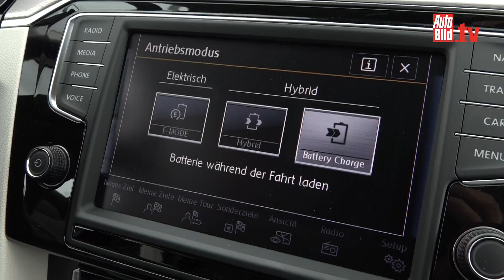VW Passat GTE (2015) - Erste Fahrt im Strom-Passat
Mit einem Hybridantrieb sagt VW hohem Verbrauch den Kampf an! Ausgestattet ist der Passat GTE mit einem 1.4 TSI und 156 PS sowie einem 115-PS-Elektromotor.